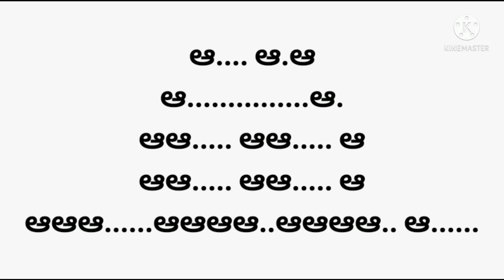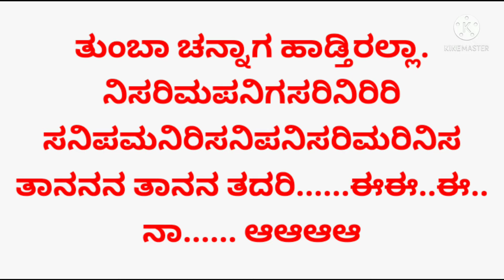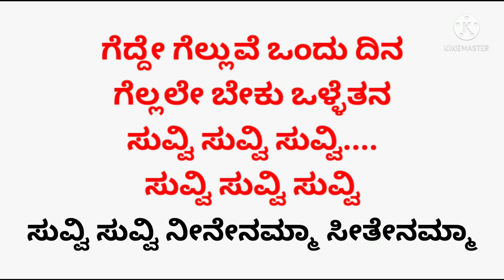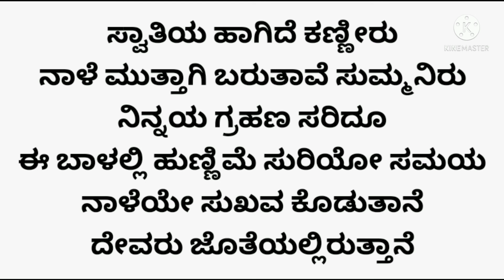suvvi suvvi ninenamma kannada karoke